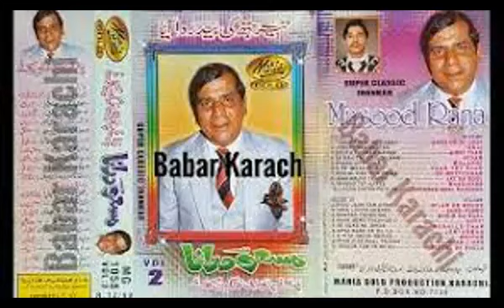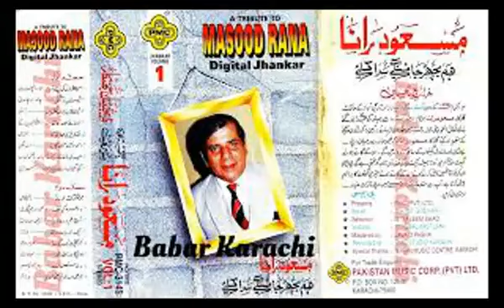masood rana biography top pakistani singer masood rana songs pakistani muhammad rafi masaoud rana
masood rana biography top pakistani singer masood rana songs pakistani muhammad rafi masaoud rana old film songs of masood rana top best songs showbiz classic channel new video

Masood Rana  (9 June 1938 – 4 October 1995) was a Pakistani film playback singer. He began his singing career in 1962 with the film Inqalab, became one of the top male singers in both Urdu and Punjabi films for more than three decades and remained a busy singer until his death in 1995.

Rana still holds the record of singing more than 300 film songs in each of the two languages - Urdu and Punjabi, an all-time record shared with Ahmed Rushdi and Noor Jehan.

Early life
Masood Rana was born in Mirpur Khas, Sindh, then British India, on 9th June 1938.He was born in a Rajput land-owning family which had migrated from the East Punjab city of Jalandhar He started his singing career on Radio Pakistan, Hyderabad, Sindh in 1955 and later helped establish a singing group in Karachi in the early 1960s with the Pakistani film actor Nadeem Baig and a fellow singer Akhlaq Ahmed.

Film career

Masood Rana got his first breakthrough when the noted Pakistani film actor Saqi introduced him to producer and director Iqbal Shehzad and the film composer Deebo Bhattacharya.[1] His first film song was in the film Inqalab (1962) and the song was Mashriq ki tareek faza mein naya savera phoota hay composed by music director N. K. Rathore.[1] But he gained more popularity from his second film Banjaran (1962) which was composed by music director Deebo Bhattacharya. He was initially introduced as "Pakistani Rafi" in the Pakistani film circles due to his vocal singing being similar to that of famous Indian singer Mohammed Rafi. Masood Rana initially tried to live up to this reputation and used to copy the famous Indian singer. Later he changed his mind and developed his own style of singing. He specialized in singing difficult songs in very high-pitched voice and was the first choice for music directors for film title and theme songs

In 1964, the Punjabi song Tange Wala Khair Mangda in the film Daachi (1964) was a popular street song composed by veteran music director Ghulam Ahmed Chishti. He then became the most dominating male singer in both Urdu and Punjabi films when his six songs in film Hamarahi (1966) became mega- hits. Along with Ahmed Rushdi, Masood Rana is still one of the two male singers in Pakistani films who sang more than 300 songs in each of the two languages - Urdu and Punjabi. He sang in more than 550 films and he worked continuously from his first film in 1962 until his death in 1995. Rana was considered to be the most successful singer after Ahmed Rushdi.

Masood Rana also appeared as an actor in a few films but he was not successful in this field. He was a lead actor in film Shahi Faqeer (1970) and a side-hero in films Do Mutiaran (1968) and Yaar Badshah (1971). As a guest actor he was seen in films Sangdil (1968), Do Rangeeley (1972), Noukar Wohti Da (1974), Ajj Di Gall (1975), Khushia (1973) and Dostana (1982).

Top Urdu duets
Sathio, mujahido, jaag utha hay sara watan (with Shaukat Ali) - film Mujahid (1965)[6]
Door veeraney mein ik shama hay roshan kab se (with Mala) - film (Naila 1965)
De ga na koi sahara, in bedard fazaon mein (with Naseem Begum) - film (Kon Kisi Ka (1966)
Madeenay waley sey mera salaam keh dena (with Ahmed Rushdi) - film Bhayya (1966)
Ik aur baat mani, ik aur zakham khaya (with Irene Parveen) - film Badnaam (1966)
Tujhe pyar ki qasm hay, mera pyar ban ke aaja (with Mala) - film Chand aur Chandni (1968)
O mere shoukh sanam, hua deevana tera jab se tumhe (with Mala) (Sangdil 1968)
Haar dena na himmat kahin, ek sa waqt rehta nahin (with Mala) - film Pak Daman (1969)
Bheegi bheegi thandi hawa (with Runa Laila) _ film Ehsaas (1972)
Yeh waada karo ke mohabbat karen ge (with Noor Jehan) - film Daman Aur Chingari (1973)
Top Punjabi duets
Sadi ajab kahani ae, bhul ke puraney dukhray (with Mala) - film Mera Mahi (1964)
Nikke hundian da pyar, wekhin devin na wisar (with Irene Parveen) - film Mirza Jatt (1967)[7]
We lakh tarley pawen mundia, teinu pyar nein karna (with Noor Jehan) - film Dhee Rani (1969)
Teri akh da nein jawab, tey bhulian khiria surkh gulab (with Naseem Begum) -Mukhra Chann Warga (1969)
Dil de ke te nasiye na, je ro ke wikha dena (with Noor Jehan) - film Nikkay Hundian Da Pyar (1969)
Lal meri patt rakhio bala Jhooley Lalan Dey (with Sain Akhtar and Munir Hussain) - film Varyam (1969)
Lang aa ja pattan Chanaan da yaar (with Tasawur Khanum) - film Ajj da Mehinwal (1973)
Chup ker ke gaddi day wich beh ja, jai bolain gee chapair khaain gee (with Mehnaz) - film Warrant (1975)
Haey mar gaii, thaan mar gaii (with Naheed Akhtar) - film Baadal (1987)
Yaad sataey, chain na aay, kalian nein jee sakna (with Noor Jehan) - film Aan Milo Sajna (1994